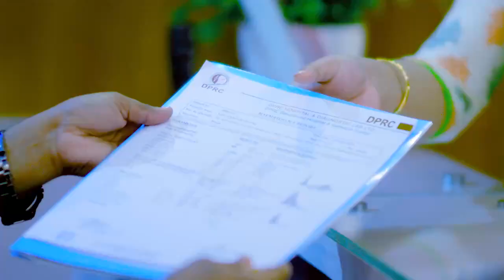কোমর থেকে পা পর্যন্ত ব্যথা ও ঘাড় ব্যথা ভাল হল | Sciatica & Neck pain Treatment